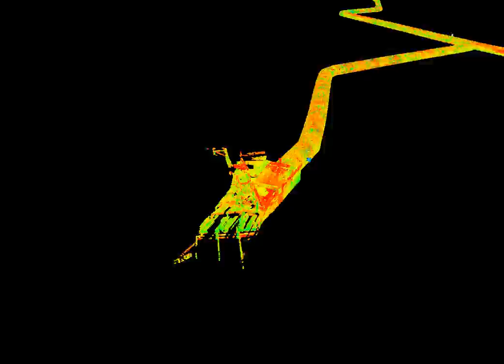Shelbyfille Pipe Flume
High definition LiDAR scan of a storm drain under the city of Shelbyville, TN